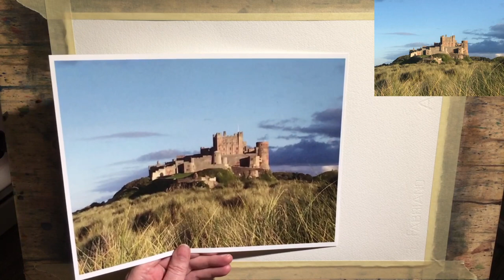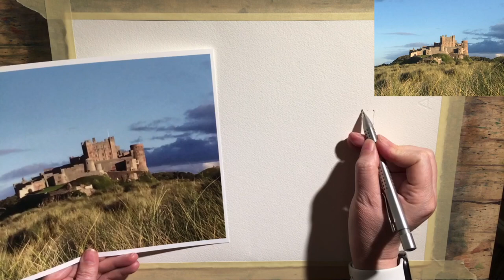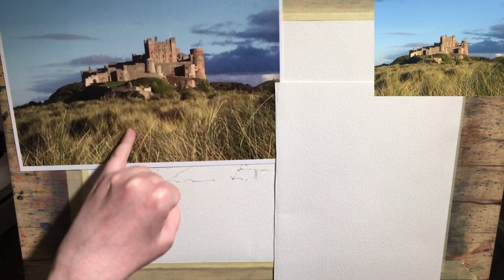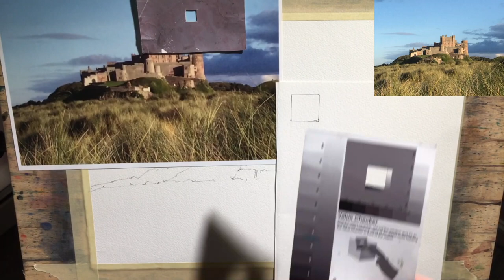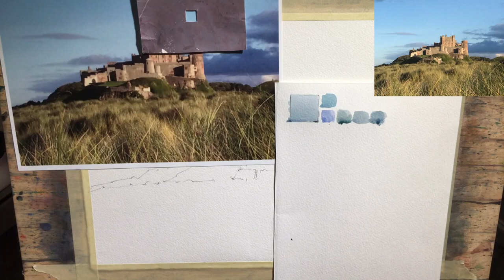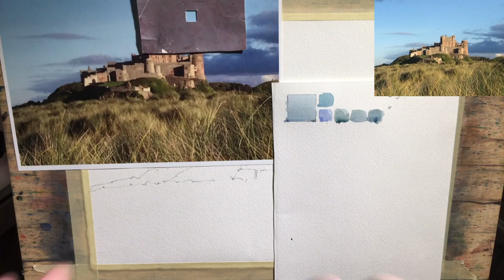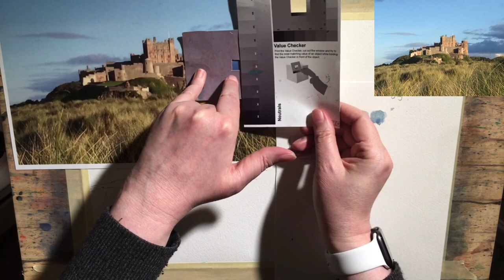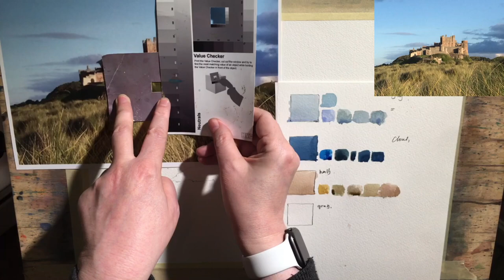Bamburgh Castle Demo Painting - Part 1. Drawing and color matching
Here I plan out, draw and develop the color palette for a watercolor painting of Bamburgh Castle.   This is the prep work for the painting in part 2